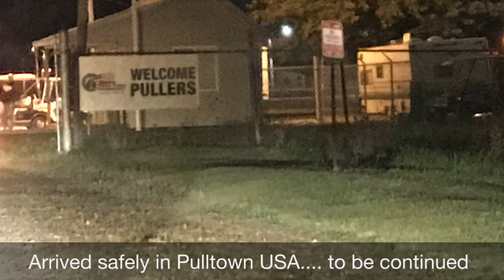Napoleon 2017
Bobcat Jr @ Napoleon